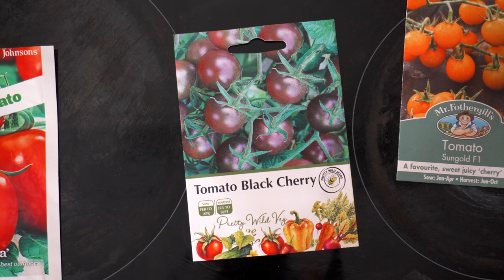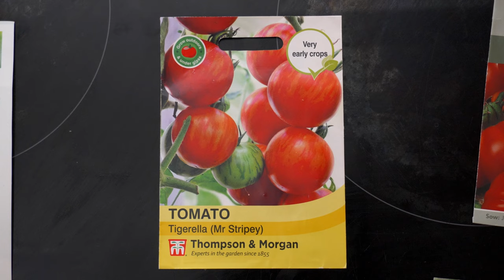Grow These Vegetable Seeds In 2024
Growing your own food means you get to pick what varieties to grow. But a new year means a new garden plan and that means an endless choice of plants to grow from seed. So in this video I’ll share my all-time best vegetable varieties to grow. They have never let me down and I’ll be growing them again in 2024.

The barrier to entry to this list is high (I'm very picky), so these are (almost) fool-proof varieties which are great for beginner gardeners or those looking to try new productive or unusual varieties. Expect lots of outlandish colours and (spoilers) there will be tomatoes...

💼 If you're system for organising your old seeds is as rudimentary as mine, then you might want to try my new fancy seed organiser

🌍 Start your seeds with this organic compost (highest germination rates I've found)
🌱 Sow seeds in this to maximise germination
🏡 And when the plants get bigger & the temperatures rise a little you'll want

🌶️ Chilli Pepper 1 (the new favourite)
🔥 Chilli Pepper 2 (an old favourite)
🫑 Sweet Pepper (the classic)

1 Tomato 🍅 (it's orange & the best ever)
2 Tomato 🍅 (the beefsteak)
3 Tomato 🍅 (a black/purple cherry tomato)
Four 🍅 (has a stripey pattern)

🫘 Purple French Beans: (I’m going to have to go and find a link for this, hang on folks)
🌽 Multi-colour Sweetcorn
🌈 Rainbow Chard

Upgrading to this paid service was a game-changer because of the substantial step-up in quality.

Robin Roy Williams / 'Melinda'
Stonekeepers / 'When The River Is Calling'
Robin Roy Williams / '56 Special'

Creating videos on YouTube has transformed my life and I love bringing you these gardening videos.

🎥 This little vlogging camera turned out to be award-worthy
🎤 This lav microphone is the best I've used
💨 But you'll need this with it to record sound outside
📻 My transmitter/receiver isn't sold anymore but I'd upgrade
🔭 And you'll want a tripod, I use a very light one and a very flexible one

Thanks for reading this far! 2024 is undoubtedly going to be a bountiful year if you're being this studious.

Chapters
0:00 - Gardening When The Weather Outside Is Grim
0:38 - Greatest Chilli Pepper Varieties
2:00 - The Best Tomato Varieties
3:32 - Purple Climbing Beans
3:57 - Vegetable Varieties To Grow In 2024
4:41 - Companion Plants To Grow To Stop Pests